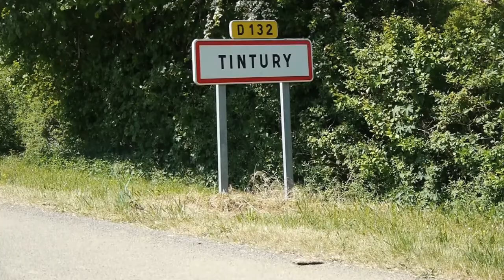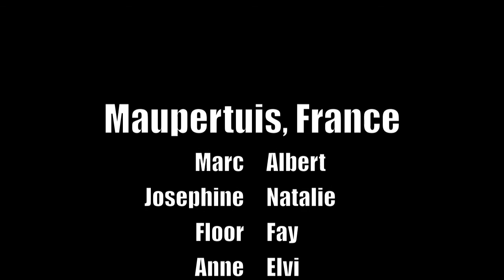Maupertuis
Mei reisje